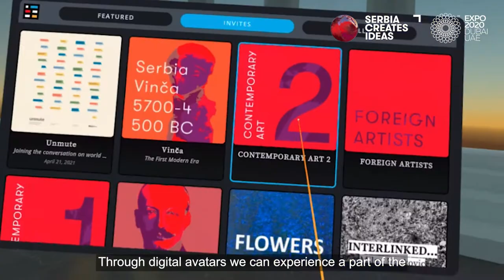Serbia Pavilion - Behind the scene #5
Vlog # 5

Remember Ivan, our Resident Manager? Let's go to the exhibition space on the second floor and see what he has prepared for us today!
One of the most interesting sections of our pavilion is called Serbia Creates Experiences. Here, with VR headsets, you can learn about the cultural heritage of Serbia through art, science, history, and museums - all at your fingertips!

Meet the greats such as Tesla, Pupin, and Milanković, who changed the world we live in, as well as the bards of Serbian painting such as Paja Jovanović, Nadežda Petrović. Let's not forget Exit Festival, one of the best festival in the world!

Finally, embark on a virtual tourist trip around Serbia - get to know its natural beauties and cultural monuments, and make plans to visit it soon in reality!

Влог #5

Сећате се нашег Ивана? Хајде да кренемо до изложбеног простора на другом спрату и видимо шта нам је припремио за данас! Један од најзанимљивијих делова павиљона зове се Србија ствара искуства. Овде, уз помоћ VR наочара, можете да упознате културно наслеђе Србије кроз уметност, науку, историју и музеје - све на дохват руке!
Упознајте великане као што су Тесла, Пупин и Миланковић, који су променили свет у којем живимо, као и бардове српског сликарства као што су Паја Јовановић, Надежда Петровић. Не заборавимо и EXITFestival, један од најбољих светских фестивала!

За крај, крените на виртуелно туристичко путовање по Србији - упознајте њене природне лепоте и споменике културе, и направите планове да је ускоро и стварно посетите.